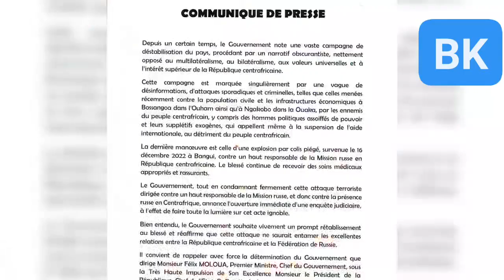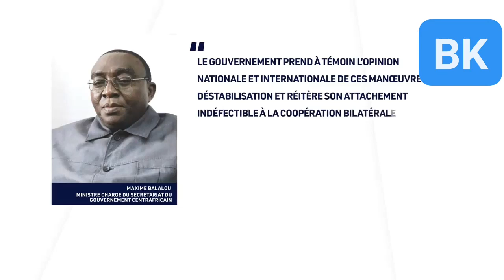France/ Russie : la France se venge en Centrafrique Un colis piégé a explosé dans le centre culturel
France/ Russie : la France se venge en Centrafrique
Un colis piégé a explosé dans le centre culturel russe
La guerre de qui va contrôler la Centrafrique ? la France n`a pas dit son dernier mots